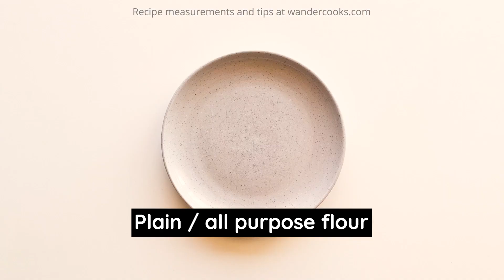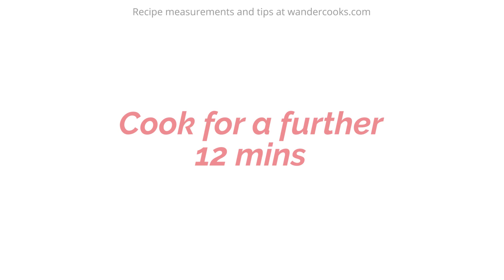Quick Crispy Tonkatsu – Japanese Fried Pork Cutlet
The crispiest, crunchiest tonkatsu with no deep frying required! Enjoy the classic Japanese fried pork cutlets air fried at home with just 5 main ingredients, cooked to perfection in 30 minutes. Get the full measurements, tips and ideas to make it your own

☕️ About this recipe:

This easy tonkatsu recipe is tender and juicy on the inside and crispy crunchy on the outside.

Even better, with the air fryer you can enjoy maximum crunch with way less oil.

Enjoy it as a simple standalone meal or add it to other recipes like katsu curry, katsu sandwich or hand roll sushi.

🥒 Ingredients:

2 boneless pork cutlets / pork loin steaks
¾ cup panko bread crumbs
1 egg
2 tbsp plain flour / all purpose flour
1 tbsp cornstarch / cornflour sub potato starch or plain flour
3 tbsp vegetable oil

👩‍🍳 Recipe Steps:

00:00 How to Make Tonkatsu
00:05 Pound the pork loin to flatten.
00:19 Prepare the coating ingredients.
00:52 Coat pork loin in flour, egg and panko breadcrumbs.
01:05 Air fry until crispy, crunchy and cooked through.
01:21 Slice tonkatsu into strips.